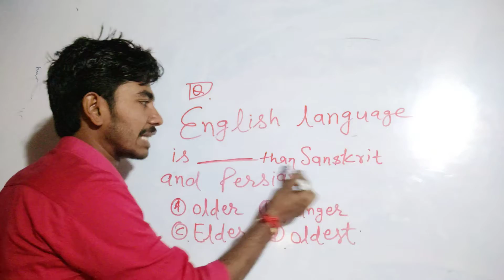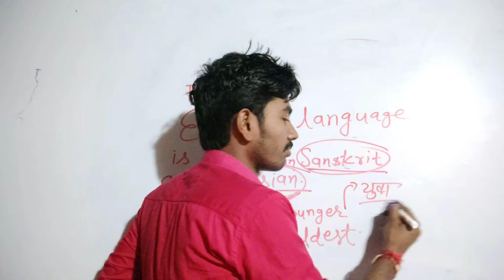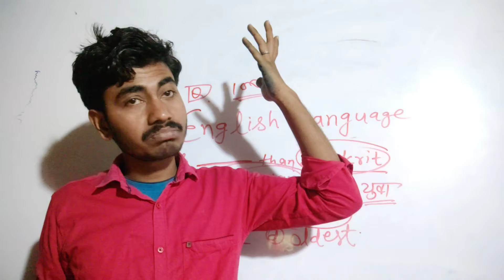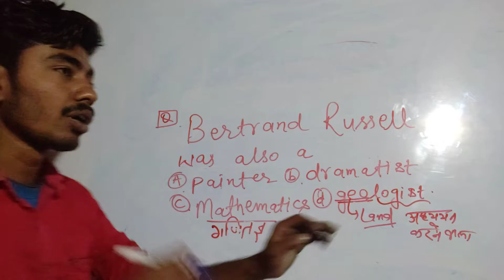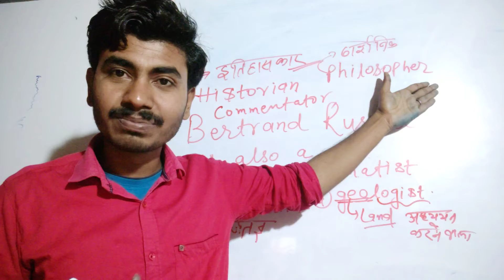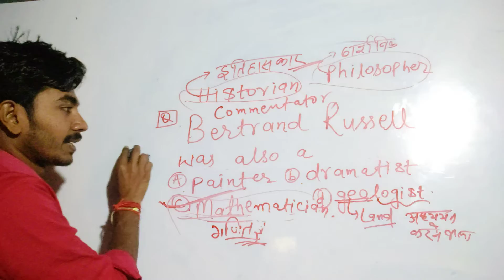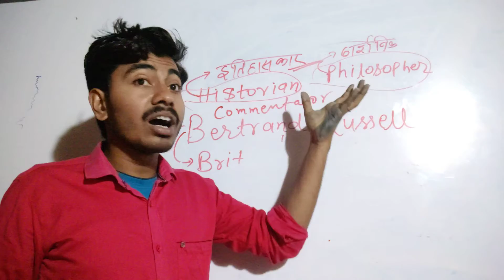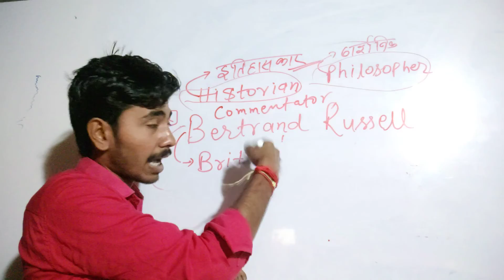Bihar board class12th best mcq